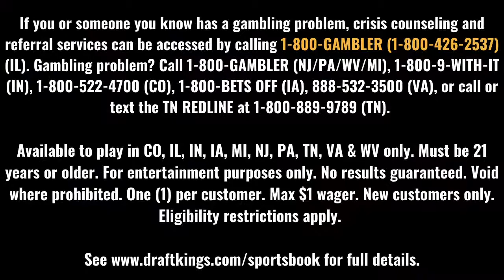Miles Simon break down Arizona's run to the 1997 national title | 68 Shining Moments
Arizona legend Miles Simon joins 68 Shining Moments with Jeff Goodman to talk about the Wildcats' tough path and taking down three 1 seeds along the way and winning Most Outstanding Player of the 1997 NCAA Tournament.